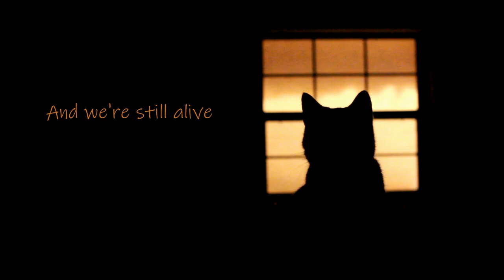Saturday night - Music video - AvenueX34 - slartzone - V.March 3, 2023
Author: Stéphane Lefebvre - slartzone